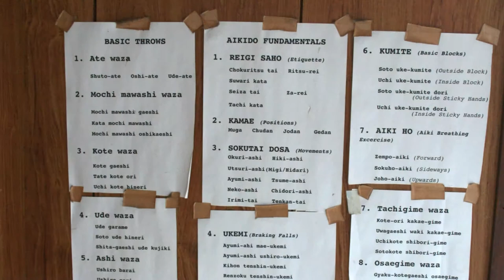Budo Institut - verschiedene Takeda Ryu Richtungen in Europa?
Was hat es damit auf sich?
Kann man den verschiedenen "Meistern" trauen?
Wie kam es dazu?